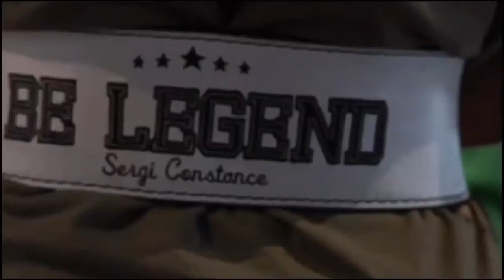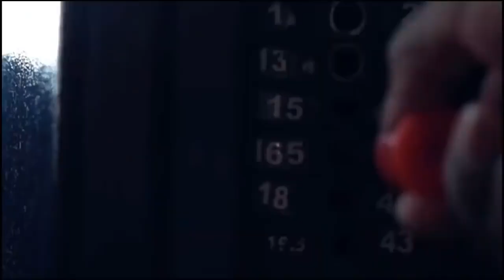Top Hindi Gym Songs 🔥Workout With Bollywood Songs 🔥Motivation Gym Songs in Hindi BEAST MODE WORKOUT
All rights to music Label Co. & no copyrights  infringement intended.